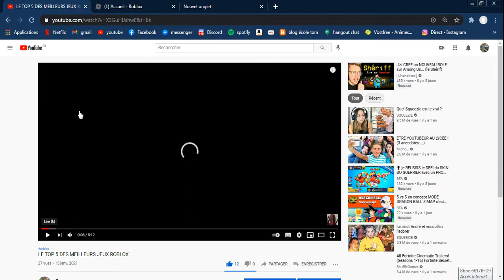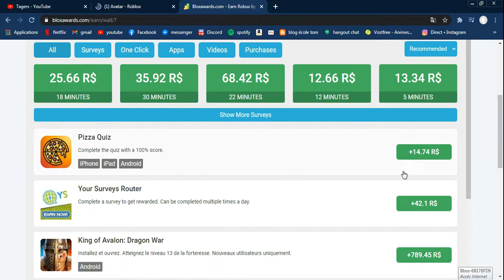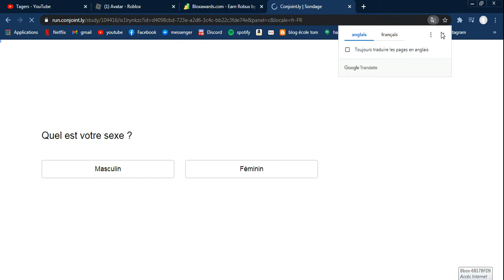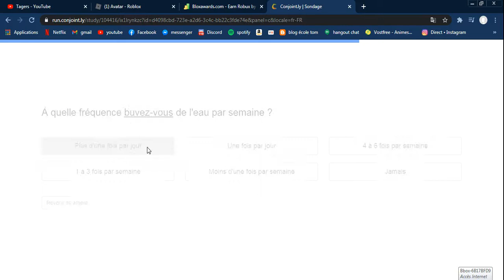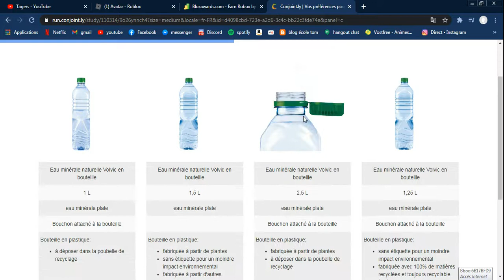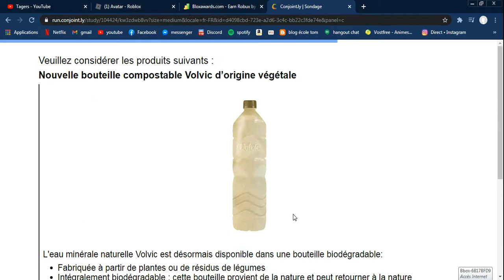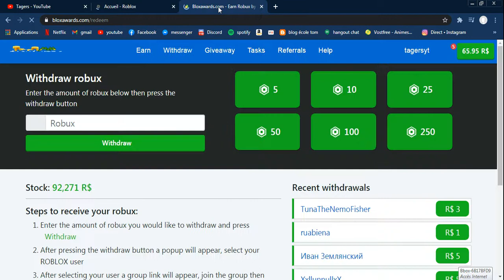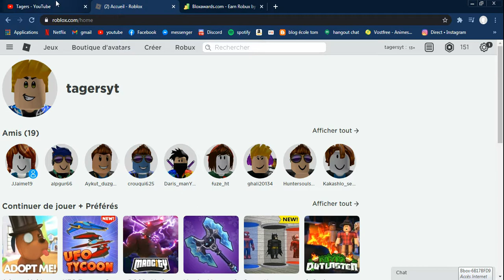COMMENT AVOIR DES ROBUXS GRATUITEMENT (VRAIMENT)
yo les potes aujourd'hui nouvelle vidéo dans laquelle je vous montre comment avoir des robuxs gratuitement!